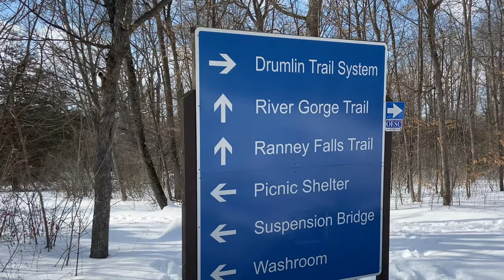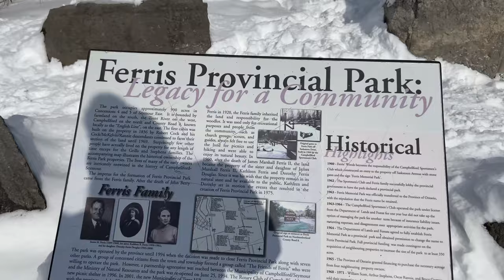Winter Adventures In Canada | Tobogganing, Hiking, a Suspension Bridge and a Winter BBQ!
Join me on this amazing winter adventure in Canada. Being from Brazil, things like tobogganing, hiking and barbecuing in the winter are a complete first for me. I had such a great time. Enjoy!

**All videos available in English and Portuguese subtitles.**

Find ALL my Kitchen Tools, Kitchen Appliances, Filming Equipment and other Home & Kitchen recommendations

For the Fajitas
smoked chicken into the barbecue using Fajita seasoning mix - Old El Paso
sour cream
cheese mix
fresh spinach

Graham Crakers
Milk chocolate - any good brand you love

Let me know how your's turn out in the comment section and what recipes you want me to make next!

For those of you who are NEW here..

My name is Juliana and I hope you'll join me on a delicious food adventure of my favourite home recipes and my best tasting bites from around my home and around the world. As a professional in the kitchen, who's also a home chef and a total foodie, I hope BakeCookTravel leaves you feeling excited about being in the kitchen and eating the food you love!